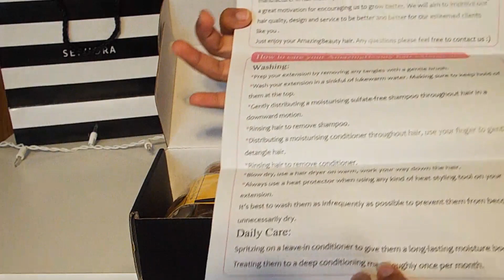Nuevo Look Sin Maltratar mi cabello/Amazing Beauty Hair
Hola chicas! Hoy les tengo todo sobre mi cambio de look! Espero les guste!

Datos del cabello
Company: AmazingBeautyHairExtensions
Hair name: clip in hair extension
Hair material:100% virgin human hair
Hair Length:20inch
Hair Color:T#4M#18
Hair Weight:130gram/set
Hair Style:silky straight

Package:a set of 7 pieces 16 clips
one-8inch piece with 4 clips each piece
Two-6inch piece with 3 clips each piece
Two-4inch piece with 2 clips each piece
Two-2inch piece with 1 clip each piece